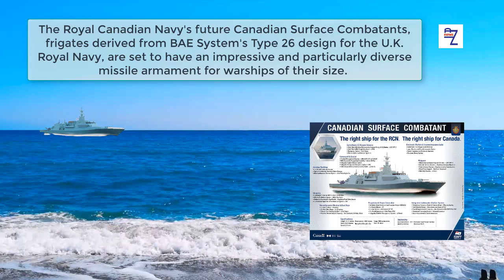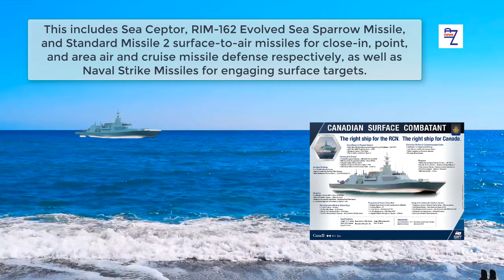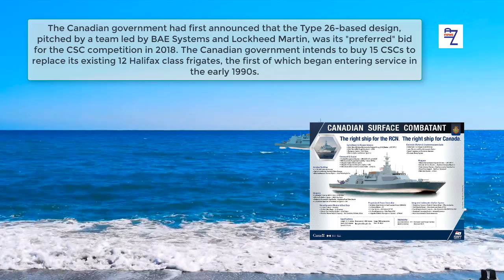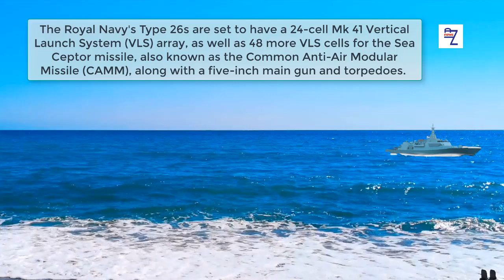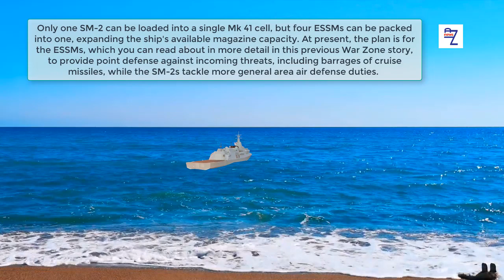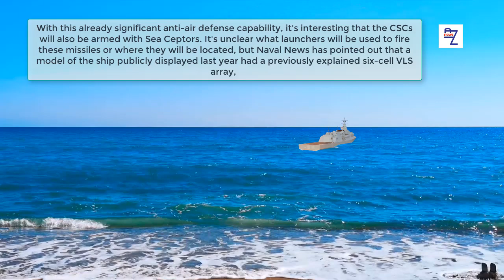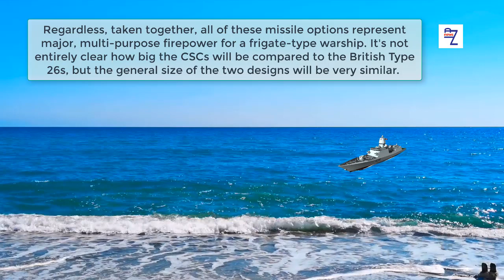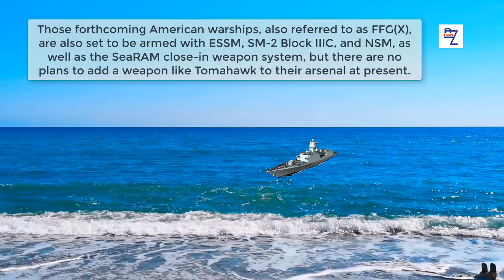Canada's New Frigate Will Be Brimming With Missiles